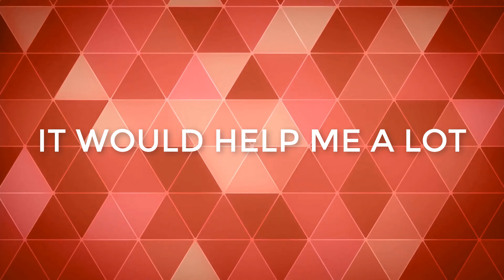RUINER REVIEW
Just my review of Ruiner for the ps4.